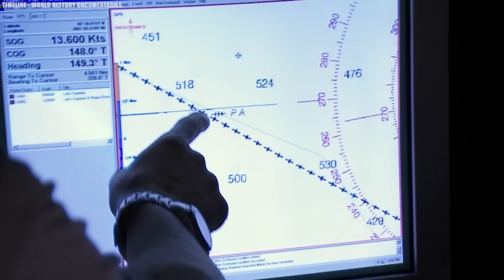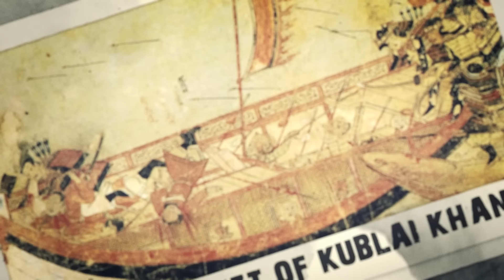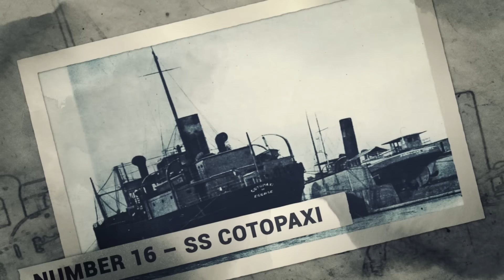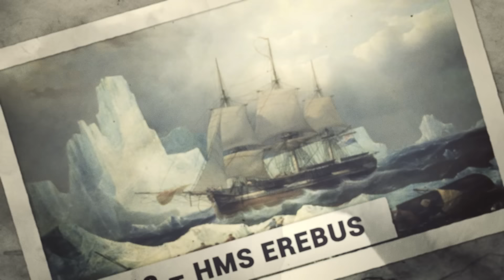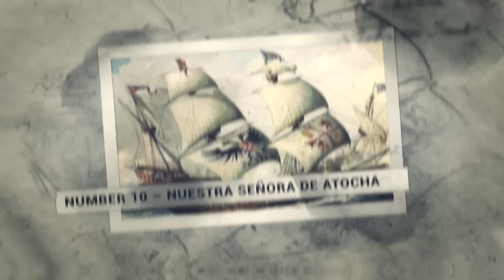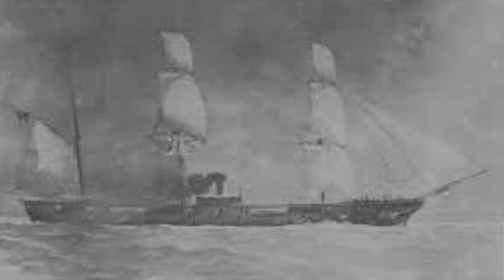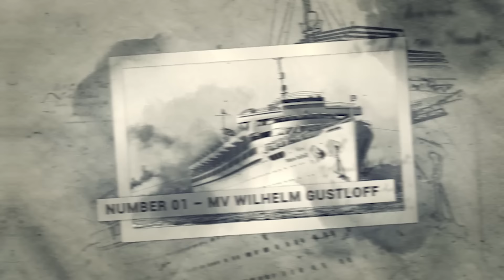20 Most Mysterious Sunken Shipwrecks Ever Found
Top 20 Most Mysterious Shipwrecks Ever Found. Hidden beneath the waves and shrouded in mystery, shipwrecks like the SS Edmund Fitzgerald, the HMS Erebus, and the Antikythera Shipwreck hold secrets of the deep. From the tragic sinking of the RMS Lusitania to the eerie abandonment of the MV Joyita, these sunken vessels captivate our imaginations and reveal haunting tales from the past.  Dive with us, into the deep blue mysteries as we explore the Twenty Most Mysterious Shipwrecks Ever Found..